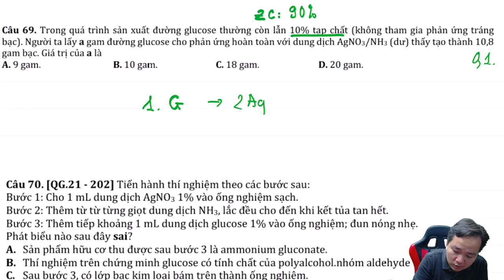Trong quá trình sản xuất đường glucose thường còn lần 10% tạp chất (không tham gia phản ứng tráng...